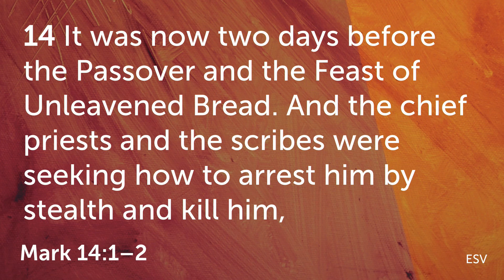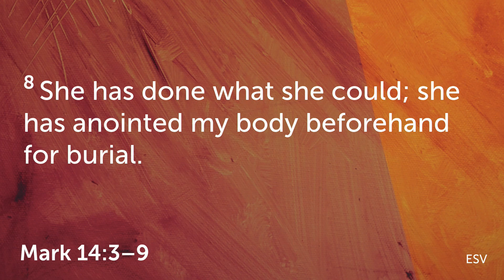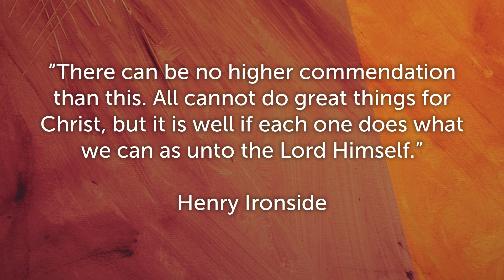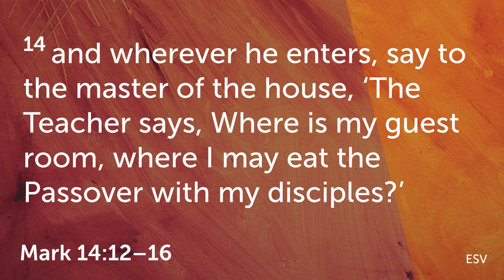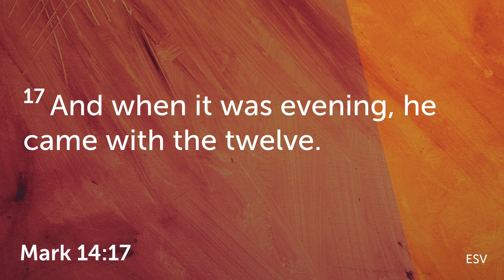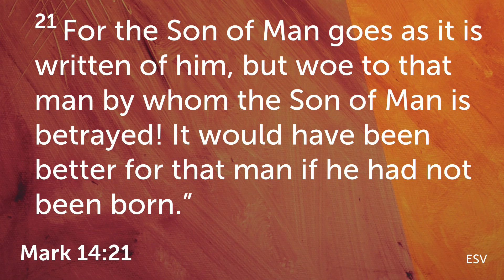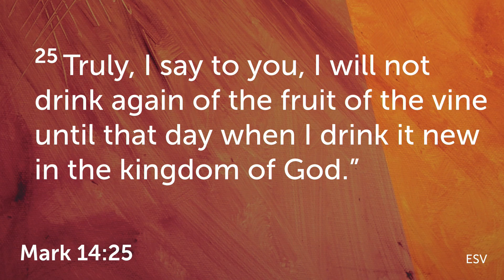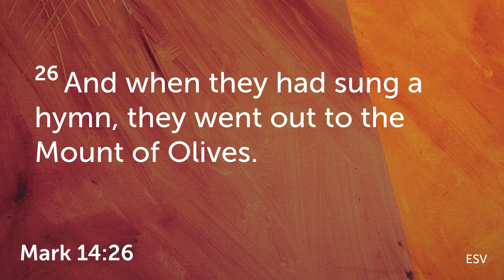Mark 14:1-25 - Where's Your Heart? - August 18, 2024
Lyle Magnus
CTKGibsons.com

Join us live in person or online every Sunday morning at 9:30 am via:
CTKGibsons.com
Facebook.com/CTKGibsons
YouTube.com/CTKGibsons